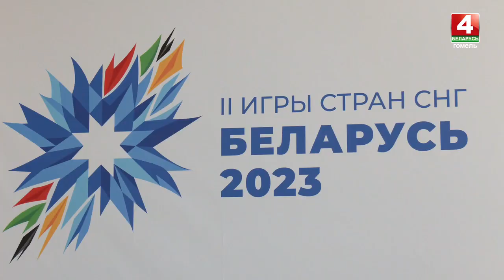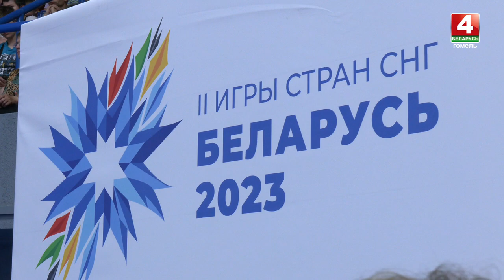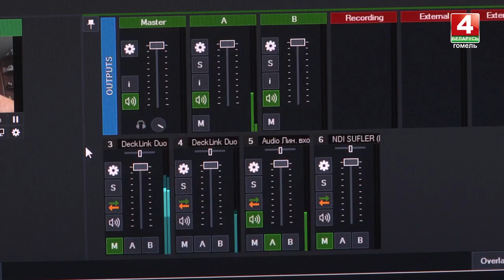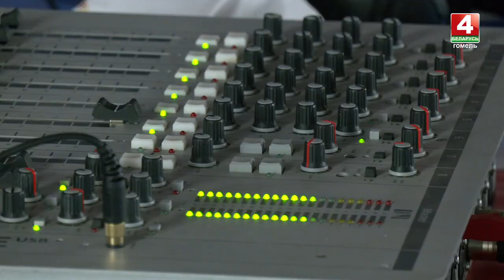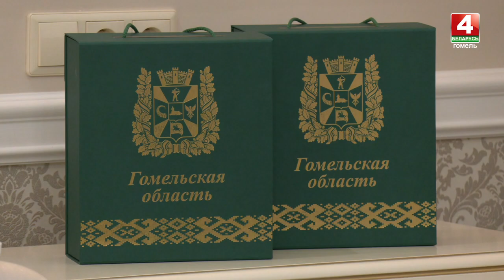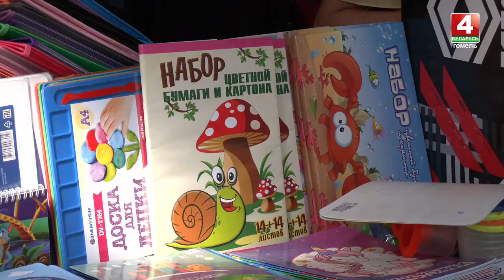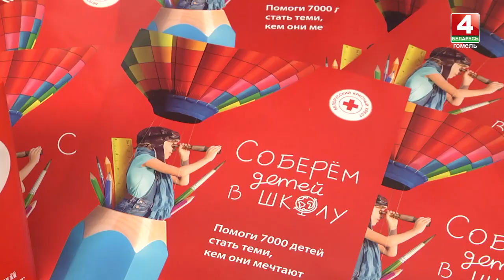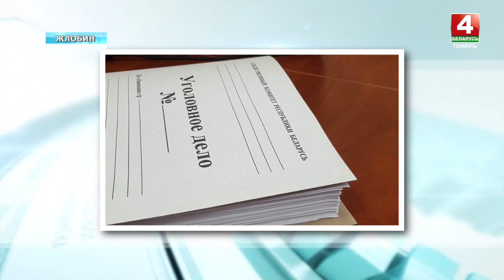Новости Гомельской области 07.08.2023